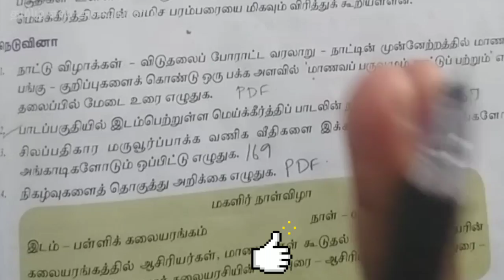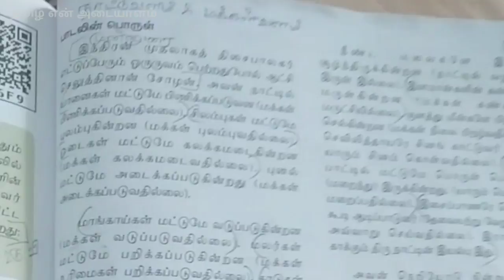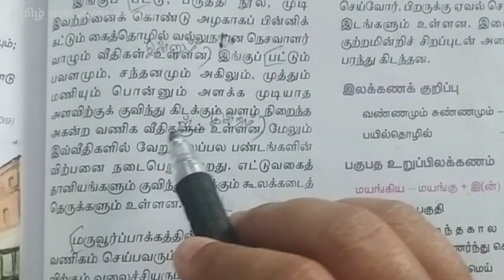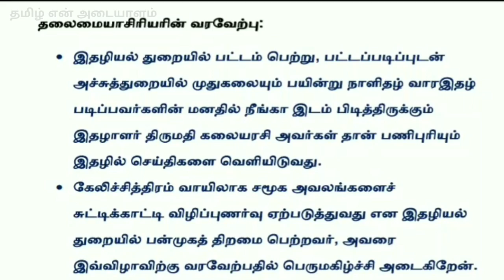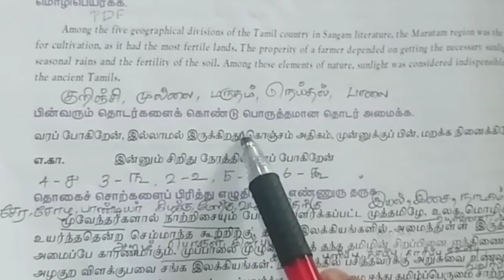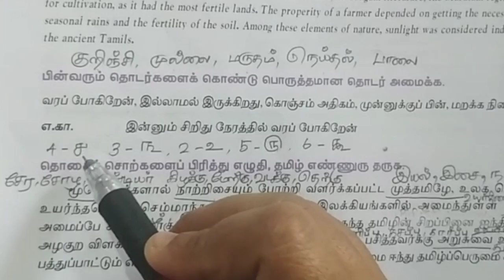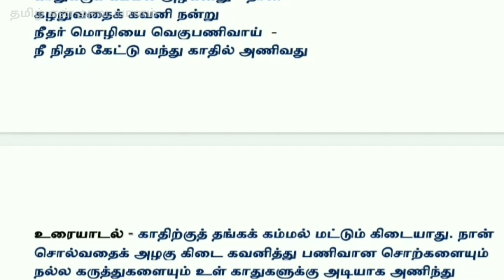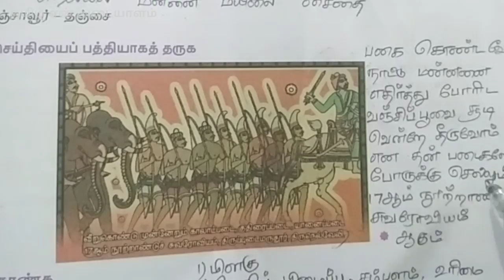10th new tamil Book | இயல் -7| Book Back Question Answer |part -2|tamil en adayaalam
நன்றி
வணக்கம்